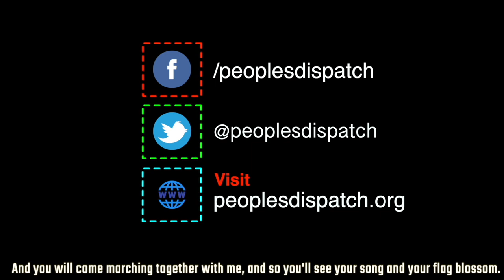Massive Human Chain Protest in Lebanon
Tens of thousands of people in Lebanon formed a human chain of length 170km from Tripoli in the north to Tyre in south of the country. The human chain was organised against the economic crisis and new taxes in the country. Lebanon, for past one week had been witnessing massive protests against the government's policies that have caused economic crisis in the country.